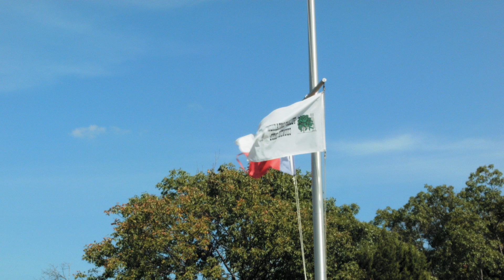Pecan Plantation | Enjoy the waters!| Steve Bloomquist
Come along with Steve Bloomquist and his videographer as they share just a quick minute on just one of Pecan Plantation's many amenities:  the waters!  Whether boating, canoeing or both!, Pecan Plantation has something for everyone...and Steve Bloomquist is the realtor to find you that perfect home in Pecan Plantation.